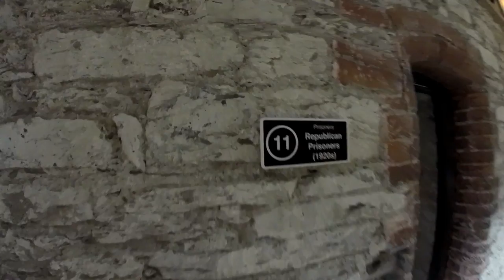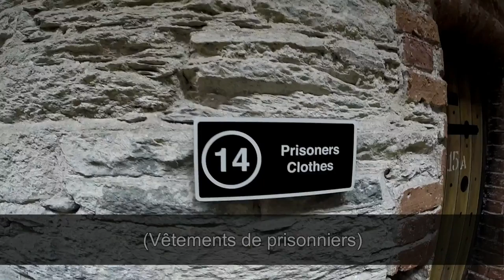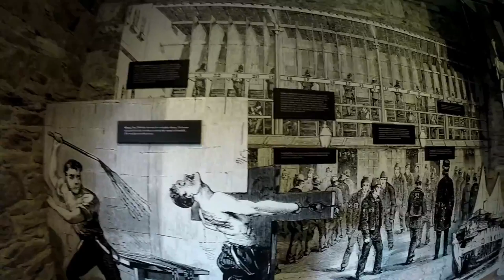Cork City Gaol (Français)